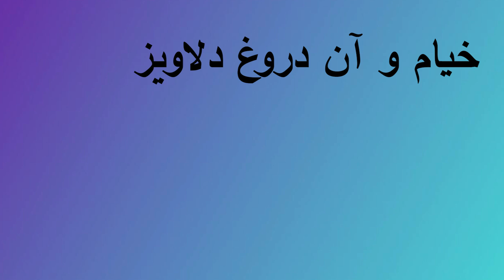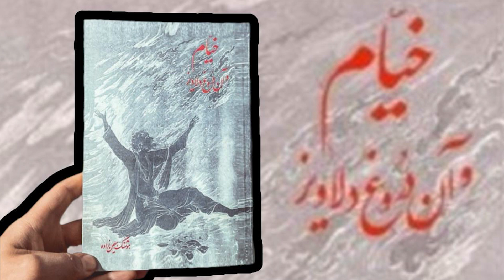خیام و آن دروغ دلاویز (کتاب ممنوعه ) - قسمت دوازدهم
انسان همواره گرفتار این نگرانی بوده است که بعد از مرگ به کجا می رود و فردای مرگش به چه سرنوشتی دچار می شود؟ بزرگان بسیاری – حتی پیغمبران – پاسخ هایی به این سؤالات داده اند، اما هیچ کدام نتوانسته اند این نگرانی را از دل انسان بیرون کنند. نویسنده این کتاب، در یک قصه تخیلی با طرح مجدد این بحث فلسفی – تاریخی و با یاری گرفتن از افکار متفکر نامدار ایرانی، حکیم «عمر خیام نیشابوری» به این پرسش ها پاسخ می دهد.

خواندن این کتاب را به کسانی که می خواهند بدانند، در آخرت چه خبر است، بهشت چگونه جایی است و آنهایی که در آنجا هستند چه می کنند، چه می گویند و روزگارشان چگونه می گذرد، توصیه می کنیم.

Humans have always been worried about where they will go after death and what will happen to them the day after their death. Many elders - even prophets - have given answers to these questions, but none of them have been able to remove this concern from the human heart. The author of this book answers these questions in a fictional story by reimagining this philosophical-historical debate and with the help of the famous Iranian thinker,Hakim Omar Khayyam Nishaburi.

We recommend reading this book to those who want to know what is going on in the hereafter, what heaven is like and what those who are there do, what they say and how their days pass.

'خیام و آن دروغ دلاویز'
نوشته هوشنگ معین زاده
قسمت دوازدهم

'Khayyam Va An Dorooghe Delaviz'
By Hooshang Moinzade
Episode Twelve